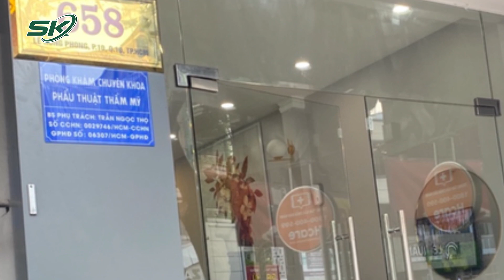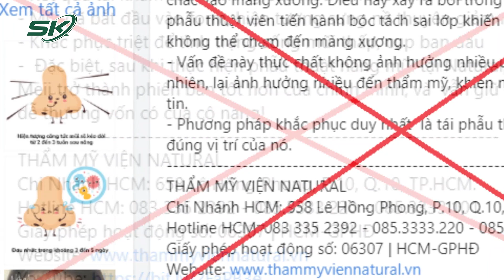Thẩm Mỹ Viện Khám Chữa Bệnh 'Chui' | SKĐS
SKĐS | Thanh tra Sở Y tế kiểm tra Thẩm mỹ viện Natural, quận 10, phát hiện hoạt động khám chữa bệnh, phẫu thuật không được cấp phép.